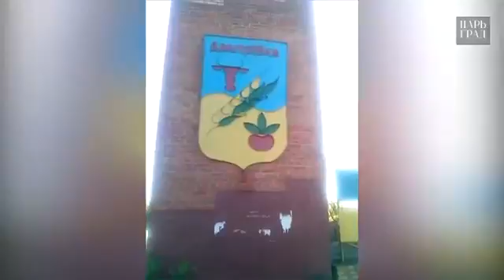eng subs Ballistic rockets fired by UA govt against DPR cities